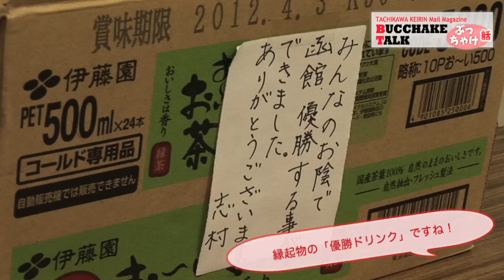立川競輪ぶっちゃけVol.4 佐久間選手と女子競輪の弟子るるちゃん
たちかわ競輪メールマガジン
BUCCHAKE TALK ぶっちゃけ話 Vol.4
〜佐久間選手と女子競輪の弟子るるちゃん〜
2011年9月号

今回のたちかわ競輪をホームバンクにする地元選手ぶっちゃけ話 第4回！地元の競輪選手、長正路樹選手【東京60期】山崎充央選手【東京79期】藤光健一選手【東京63期】のリポートで、佐久間仙行選手【東京62期】をご紹介します！ 地元選手同士の楽しいインタビューの中で、佐久間選手が競輪やレースに対する思い、また、練習方法など語ってくれました。また、元競輪選手の富山健一さんのリポートで、佐久間選手の唯一の弟子である女子競輪の増茂るるこさん【GIRL'S KEIRIN 第1期生】のインタビューもあります！9月本場開催は、日刊スポーツ杯FII【平成23年9月22日(木)～24日(土)】、スポーツニッポン杯FII【平成23年9月28(水)～30日(金)】。スポーツニッポン杯に出場する清水吉康選手のコメントもあります。是非、お楽しみください！